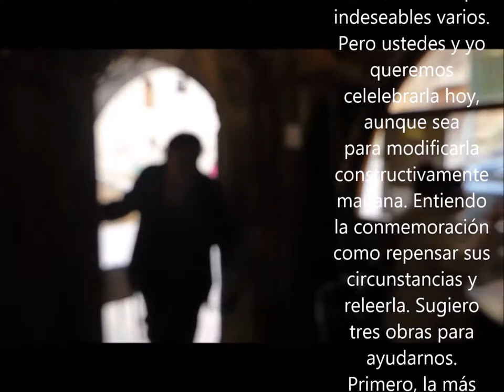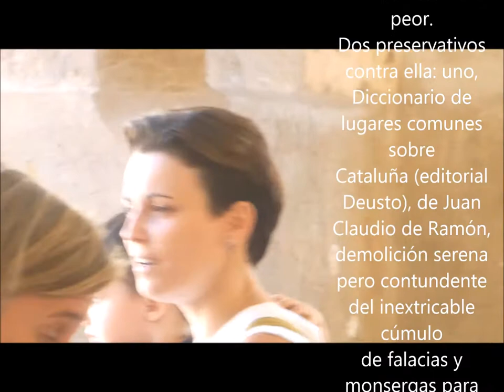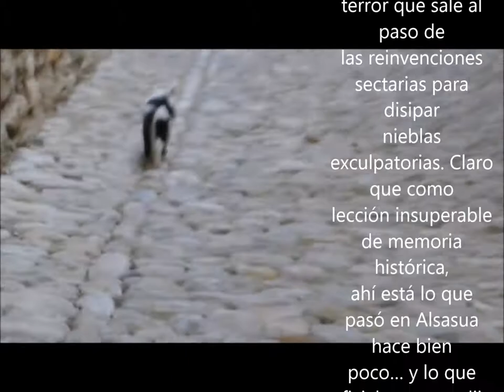40 años luz